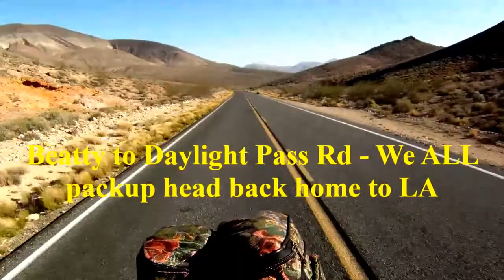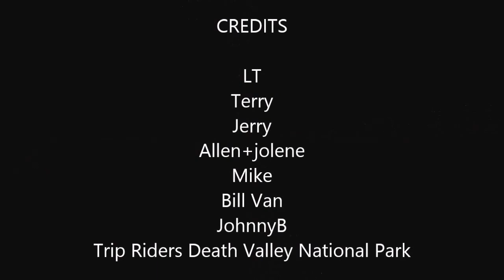SoCal Pirate Riders Motorcycle Group Trip Death Valley National Park Ride 4-2014 day 3 (part 1 of 4)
Day 3 head back home start in Beatty NV-374 S to CA-190 (nadeav trail) then hit bad road for few mile Panaminl Valley Rd uppaved road surfaced with gravel, dust, bumping up & down, vibration very bad unit road was clear than contiune Trona Wildrose Rd to Searles Lake, than lunch at Roadhouse - Hwy 58 in Boron close to Edwards AFB, than we all jump into US-395 to 15 home safe.